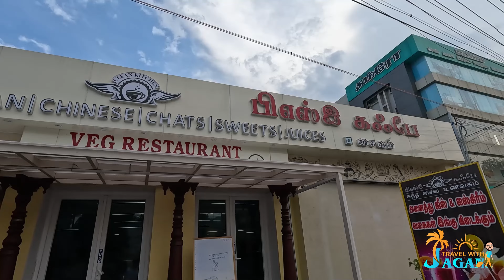Discover the BEST Veg Restaurant in Madurai for Foodies - BSE Cafe Food Vlog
BSE Cafe Pure Veg Restaurant

Address: 9, 70 Feet Rd, near Damro Furniture, Ellis Nagar, Madurai, Tamil Nadu 625016